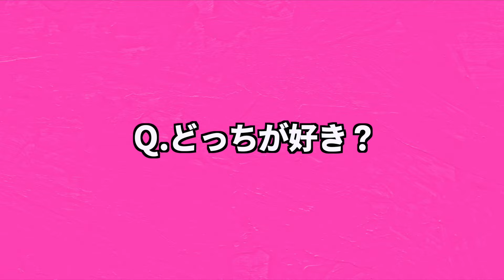手でするor口でする？どっちが好き？【かわいい子まとめ】